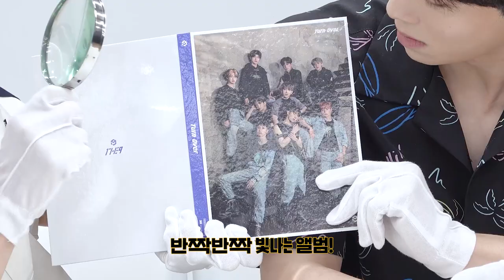원더나인(1THE9) - 3rd MINI ALBUM ’Turn Over’ Album Unboxing 원더SHOW! 찐품명품